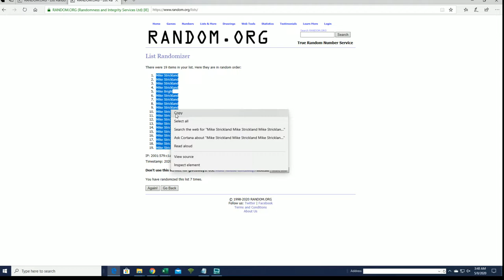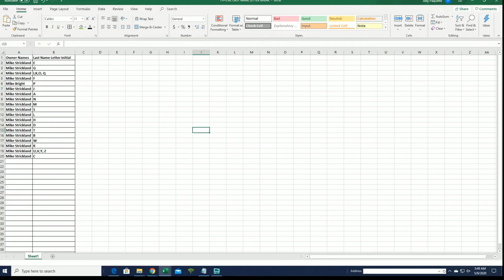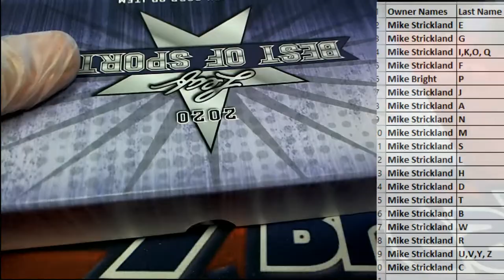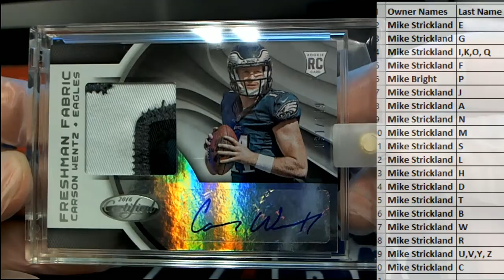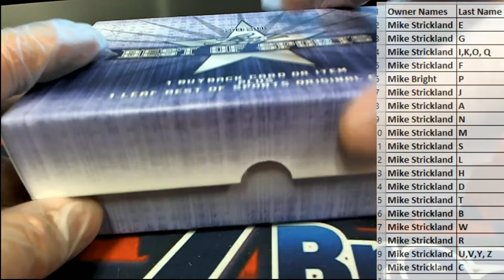2020 Leaf Best of Sports ID 20BESTOF290